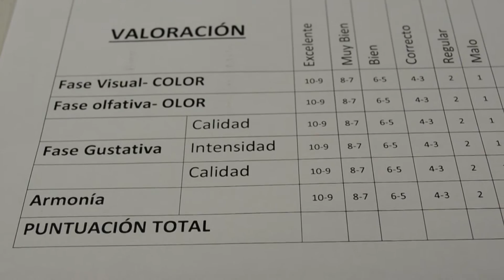LA XII CATA DE MOSTO DE CARTAJIMA SE CELEBRARÁ EL PRÓXIMO SÁBADO 26 DE NOVIEMBRE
La técnico dinamizadora del Ayuntamiento de Cartajima, Yolanda Benítez, ha presentado en la mañana de hoy la XII edición de la Cata de Mosto del municipio que se celebrará en la plaza Virgen del Rosario y sus inmediaciones el próximo sábado 26 de noviembre. Gracias a la perfecta organización, en los últimos años este evento se ha convertido en un referente para muchas personas que aprovechan la ocasión para visitar Cartajima y sus alrededores, además de disfrutar de la exquisita gastronomía de la zona.
     Benítez ha explicado que, en los días previos a la cata de mosto, alrededor de una quincena de vecinos del municipio interesados en participar en el concurso aportarán a la organización una muestra de sus caldos, que optarán a ser elegidos como el mejor mosto de la cosecha 2016. A partir de las 11:30 de la mañana del día de la cata, el jurado, que estará compuesto por tres personas, valorará diferentes aspectos del mosto como, por ejemplo, la claridad, la nitidez, el olor o el sabor para determinar cual resulta el ganador de esta edición.
     Como ha apuntado la técnico dinamizadora, el programa de actividades para todos los asistentes comenzará a partir de las 13:30 horas con la degustación tanto del mosto vencedor como del resto de vinos participantes en la cata, para lo cual se deberá adquirir un jarro en el que verter el caldo. La bebida irá acompañada de dos platos tradicionales de la gastronomía del municipio que comenzarán a servirse a partir de las 14:30 horas, en esta edición se ofrecerán callos y arroz con setas de la zona. Desde el mediodía también estarán abiertos los distintos stands que han querido estar presentes en el evento y que ofrecerán todo tipo de productos elaborados de forma artesanal. Además, tras el almuerzo, la fiesta continuará hasta altas horas de la madrugada amenizada por los grupos ‘Nuevas Ilusiones’ y ‘La Gala’, que tocarán música en directo ante todos los presentes.
     Yolanda Benítez ha querido invitar a asistir a la XII Cata de Mosto de Cartajima a todas las personas que deseen disfrutar de una divertida jornada en la que los exquisitos caldos, la gastronomía y el gran ambiente serán los protagonistas, aunque ha matizado que, al ser el mosto una bebida alcohólica, se debe consumir con moderación y responsabilidad, especialmente por quienes tengan que hacer el camino de vuelta a casa por carretera.
     Por último, cabe recordar que esta fiesta surgió casi de manera espontánea a partir de la reunión de un grupo de vecinos de Cartajima que decidieron dar a probar sus caldos a las gentes del municipio. A partir de ahí, el evento ha ido conociéndose más allá de la localidad hasta llegar a tener gran reconocimiento tanto por vecinos como por la multitud de visitantes que se suelen desplazar hasta Cartajima para acudir a esta cita.